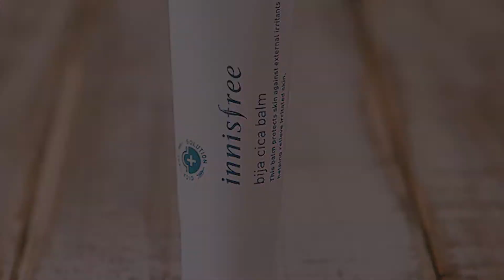[ REVIEW ] INNISFREE BIJA CICA ESSENCE & BALM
INNISFREE BIJA CICA ESSENCE & BALM REVIEWED BY SAMANTHA'S PALETTE, PLEASE ENJOY.